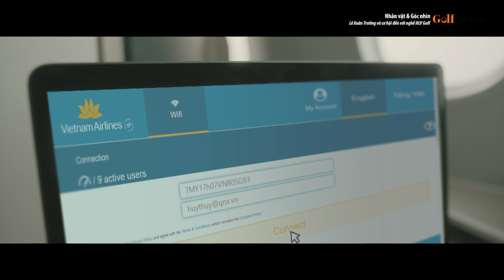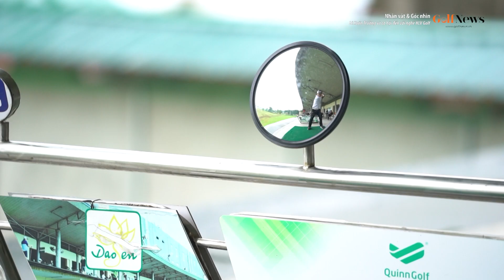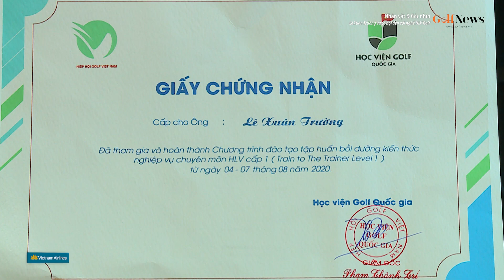Nhân vật & Góc nhìn: Lê Xuân Trường và cơ hội đến với nghề HLV Golf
Khởi đầu là 1 caddie làm việc tại sân tập golf Đảo Sen, golfer Lê Xuân Trường đã bén duyên với golf. May mắn hơn anh còn được trao cơ hội để học tập và rèn luyện để trở thành một huấn luyện viên golf.